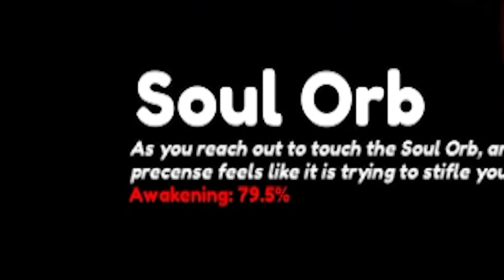Anime Adventures #15 | PINAKA MAGANDANG UNIT SA LAHAT! BUTTERFLY AIZEN (FUSION)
animeadventures BeeBuYog roblox Anime Adventures #15 | PINAKA MAGANDANG UNIT SA LAHAT! BUTTERFLY AIZEN (FUSION)